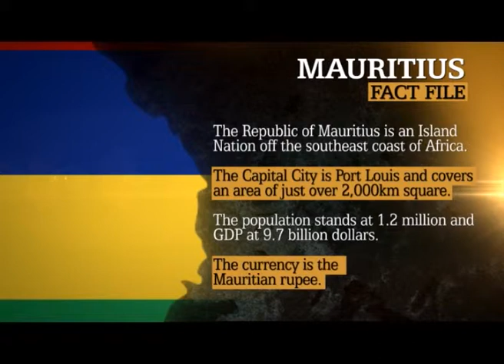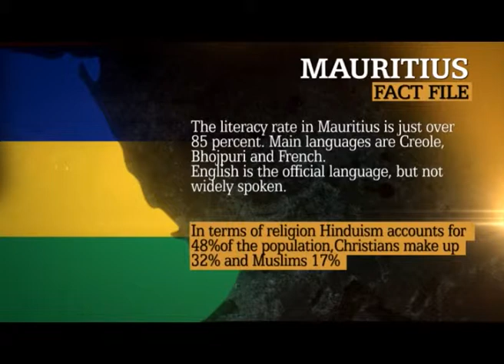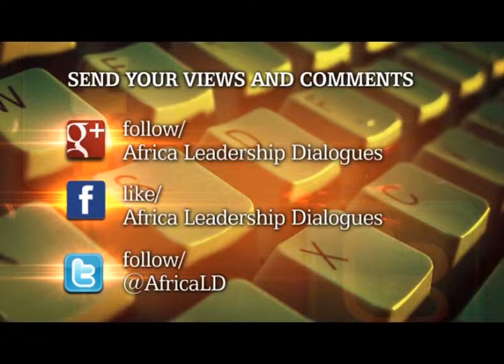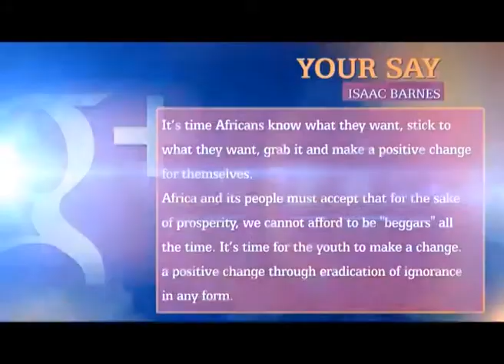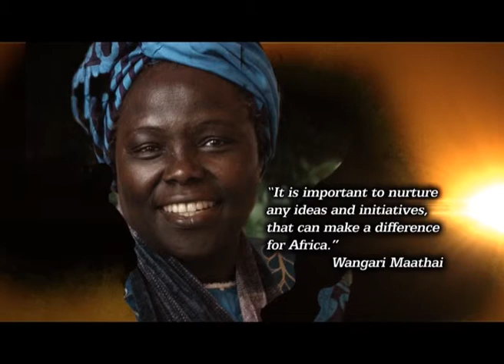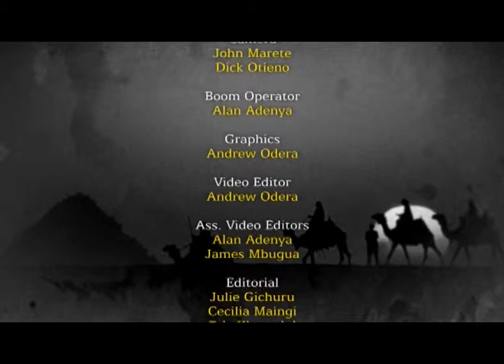ALD interview with Xavier Luc Duvall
Julie Gichuru speaks to Vice PM for Mauritius, Xavier Luc Duvall about strategy, leadership & development in Africa.